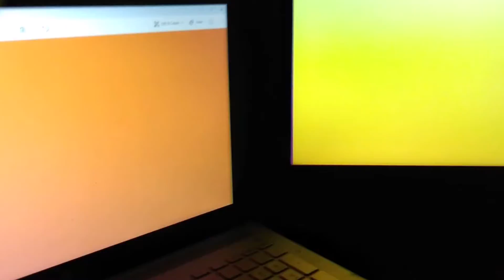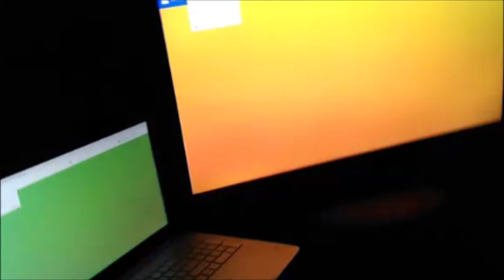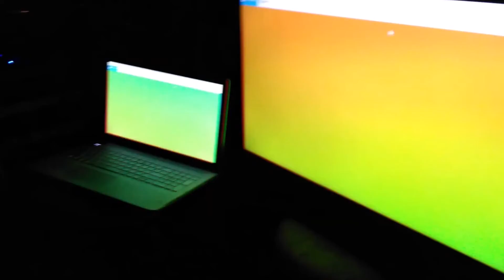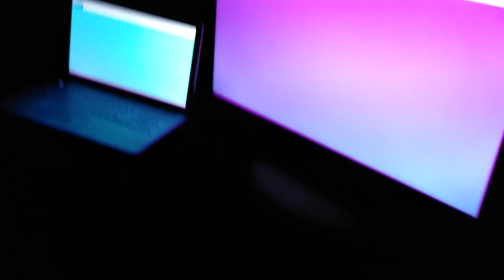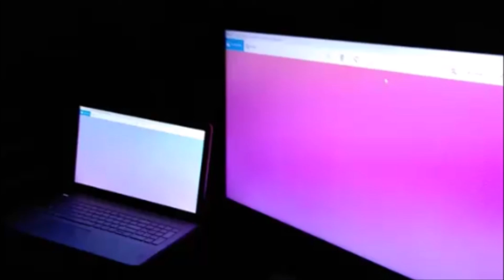Live in Lake Elsinore ….